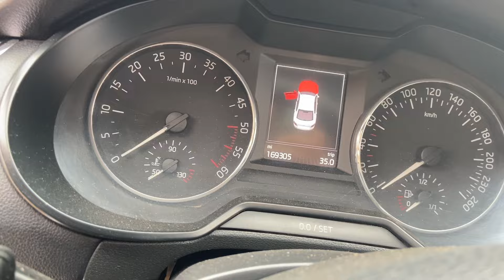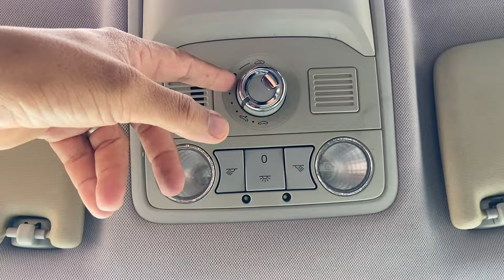ها المليح عاوتاني سكودا للبيع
ها المليييح عاوتاني سكودا اوكتافيا للبيع
ساىات للبيع
سوق سيارات